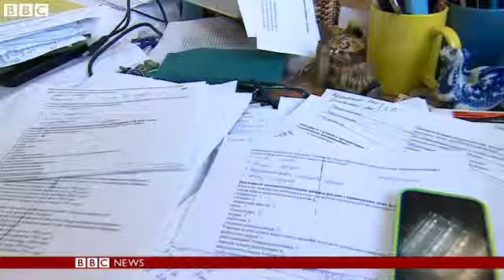Litvinenko murder: Chief suspect has Russian TV show - BBC News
Andrei Lugovoi is the prime suspect in the murder of Alexander Litvinenko, the former Russian agent who was killed in London eight years ago.

Russia has always refuse to extradite him to the UK for questioning and he has denied any wrongdoing.

Now he has his own television programme in Russia, a documentary series called 'Traitors'.

Critics of the Kremlin are frequently referred to as 'national traitors'.